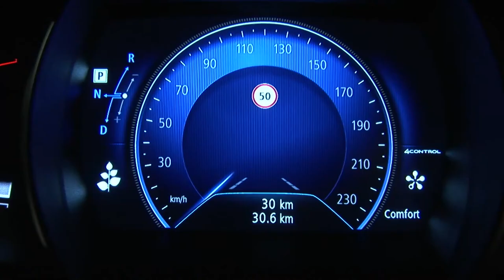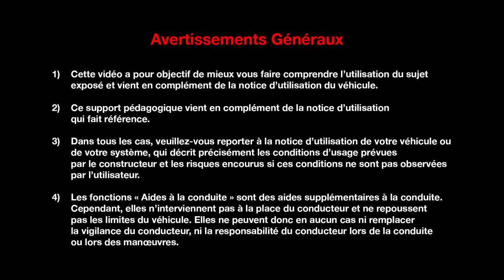REGULATEUR VITESSE ADAPTATIF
RÉGULATEUR DE VITESSE ADAPTATIF SUR RENAULT ESPACE